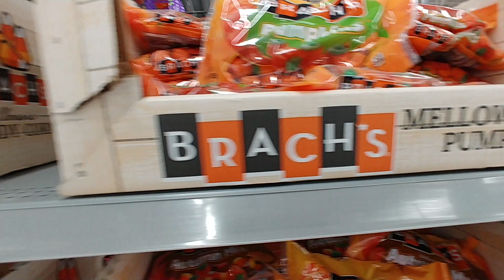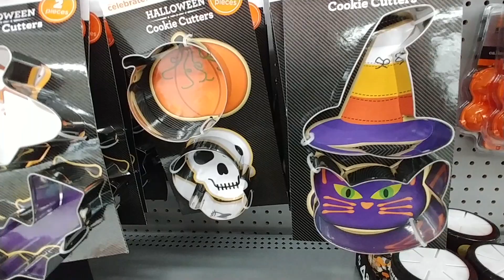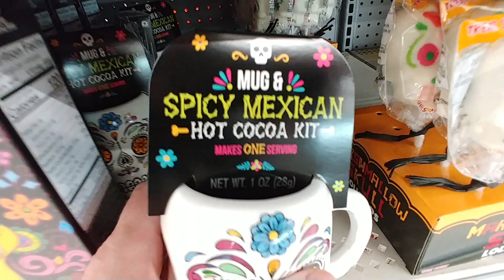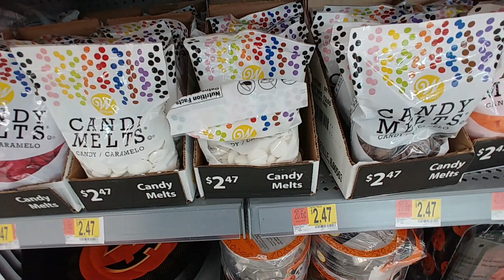🎃 Halloween At Walmart Part 1 - 2019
-  Halloween Baking Supplies -